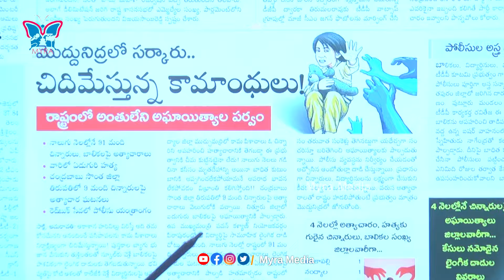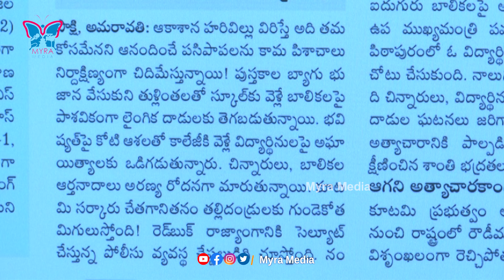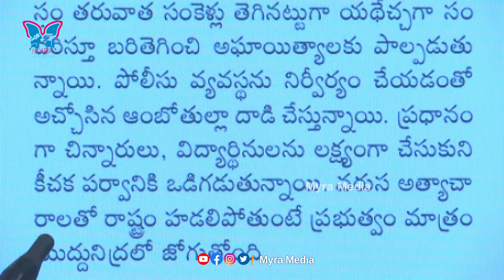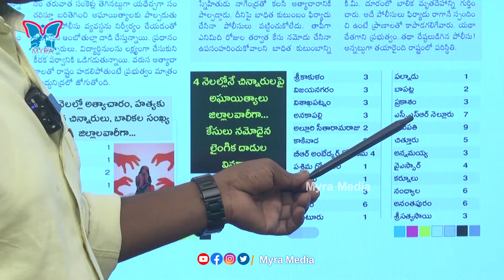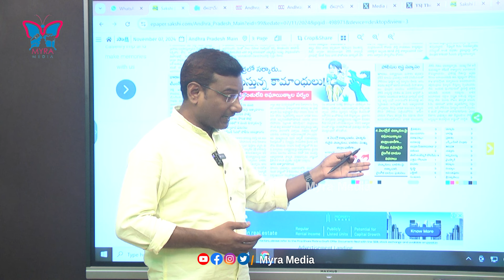నిద్రపోతున్న యంత్రాంగం...! KVR Detailed Analysis About Ap present Situation | TDP | CBN | AP News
Watch :: నిద్రపోతున్న యంత్రాంగం...! KVR Detailed Analysis About Ap present Situation | TDP | CBN | AP News | @MyraMedia